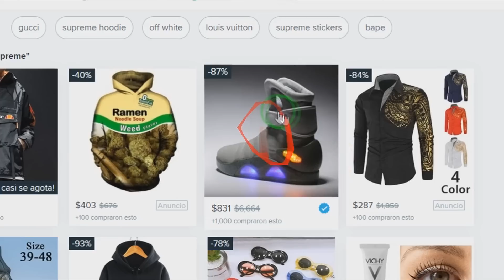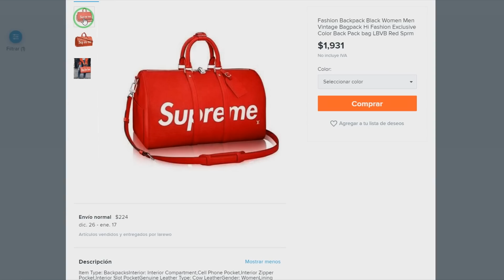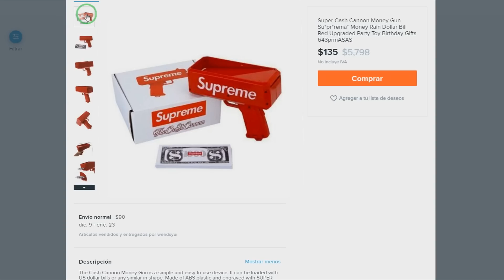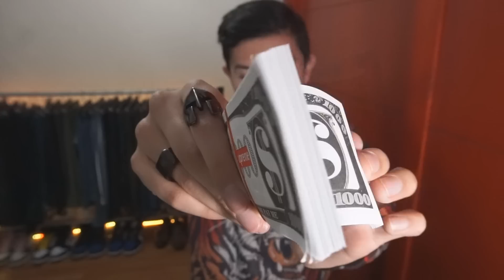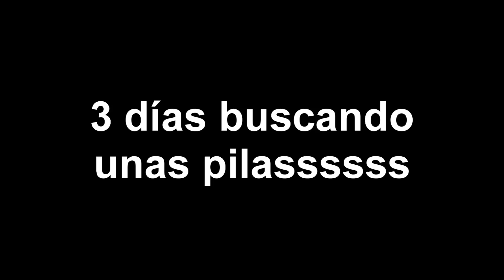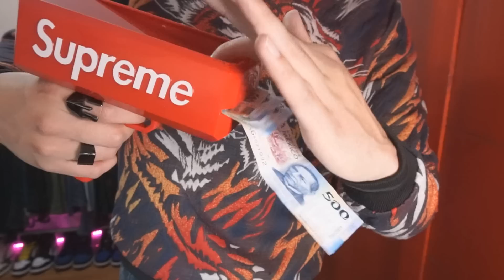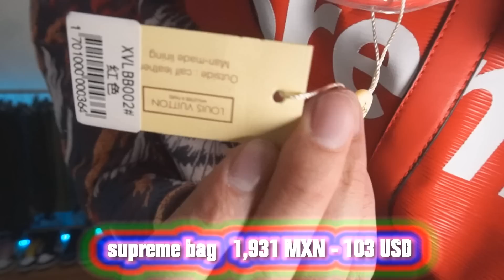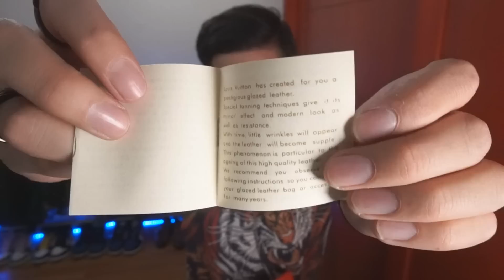COMPRANDO TODOS LOS ARTICULOS SUPREME EN WISH! ME ESTAFARON HORRIBLE